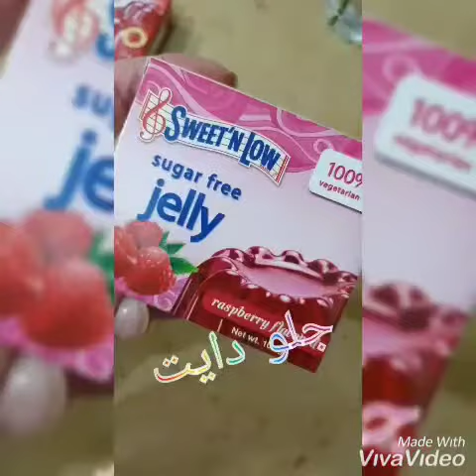جيلي دايت Sweet'N low/سناب ليدي emo_ph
جيلي دايت sweet'n low